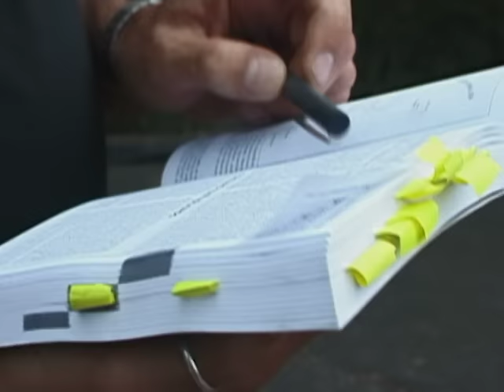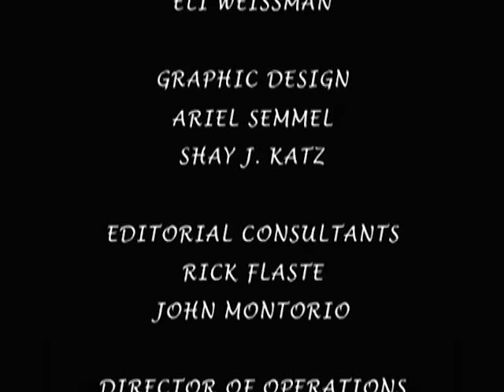Anthony Bourdain A Cooks Tour Season 1 Episode 4: Eating on the Mekong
For more travel videos check out the FREE GoTraveler app with Full Episodes

4061 104